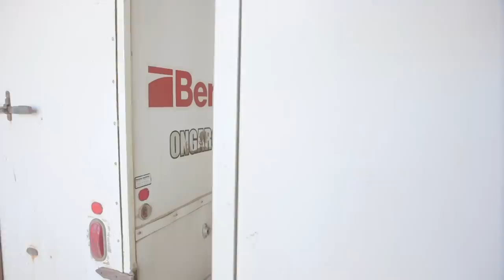Hired to Hunt Season 4 #2: It's Raining Birds - Duck and Goose Hunting. Limit Hunts in Alberta